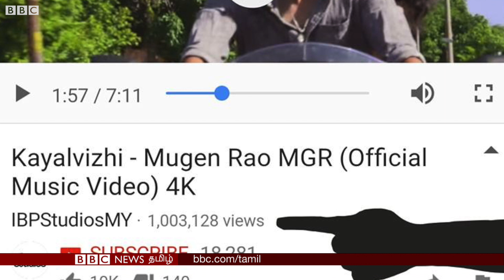BiggBoss 3 winner Mugen's unheard story | அன்பு அனாதை இல்லை முகேன் - மனங்களை வென்ற வெற்றியாளரின் கதை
மலேசியாவில் காவல்துறைப் பணியில் இருந்திருக்க வேண்டிய ஒருவர், பிக்பாஸ் 3 நிகழ்ச்சியின் வெற்றியாளராகி இருக்கிறார்.

இன்று அவர் மலேசியாவில் மட்டுமல்ல, அகில உலகமும் நன்கறிந்த நட்சத்திரமாகி விட்டார். அவரது பாடல்களுக்கு என்று ஒரு தனி ரசிகர் பட்டாளமே உருவாகியிருக்கிறது.

அபிராயுடன் இருந்த நட்புறவு, தர்ஷனுக்கும் இவருக்கும் இருந்த நட்பு, கலைப் பொருட்கள் செய்வது, பாடல்கள் பாடுவது என யாராலும் வெறுக்க முடியாத ஒரு நபராகவே முகேன் திகழ்ந்தார் என்று கூறலாம்.